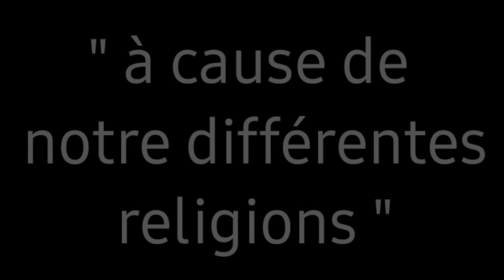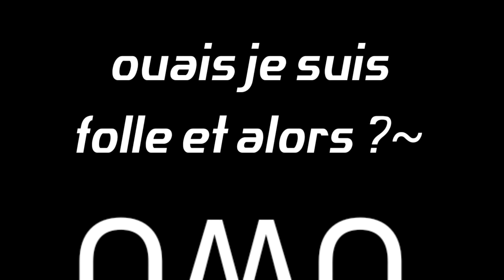《nous ne séparons jamais malgré nos religions》 partie 2 + (intro inspiré par Monyy M.)